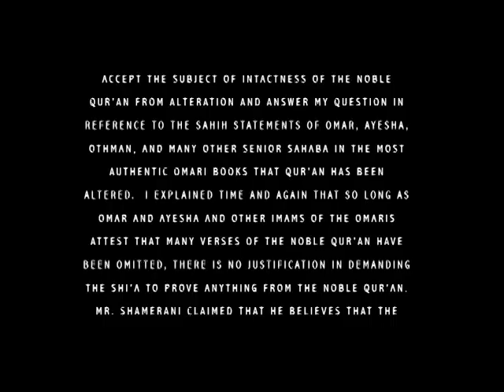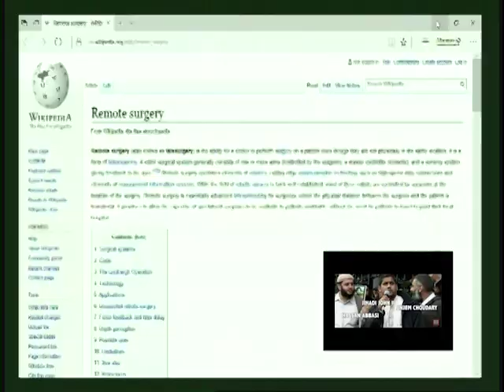Pre-Debate Talk with Salafi Activist Hassan Abbasi/Shamerani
Hassan Abbasi(aka Hassan Shamerani) is a Omari/Salafi die-hard based in the UK.

During the talk, Shamerani/Abbasi tried to insult Shi'a beliefs, which prompted me a couple of times to mention Abu Bakr, Omar and Ayesha in ways they genuinely deserve, which might hurt the feelings of Khamenei's followers/agents (May Allah gather them with their mama Ayesha).

The real reason Shamrani did not agree to discuss the wholeness of Qur'an from alteration:
1. Demand of Proving Imama or names of Imams (alaihimussalam) from the Qur'an would be meaningless.
2. a. Fatwa of Omarه Ulema: Whoever believes in alteration of Qur'an is Kafir. b. Omar, Ayesha, Othman, Abdullah ibn Omar, and a number of sahaba believed that the Qur'an has been changed.  c. Conclusion: Total annihilation of the 'Omari Madhab on the account of Kufr of its own leaders based on their own books.

I mentioned the above two reasons repeatedly and he did not give any response.